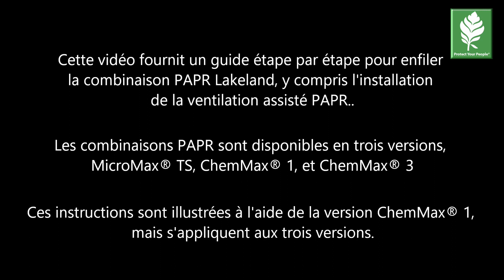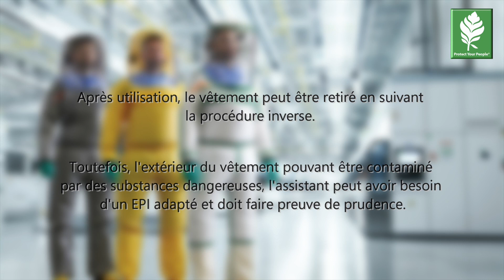PAPR Coveralls - Step By Step Donning Tutorial ( French)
Learn how to properly don our MicroMax TX, ChemMax 1, and ChemMax 3 coveralls.